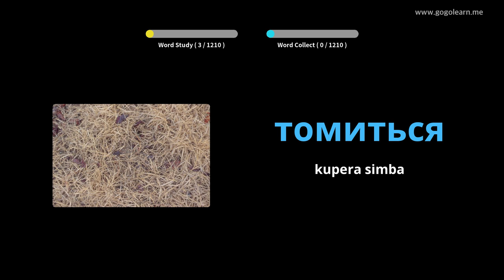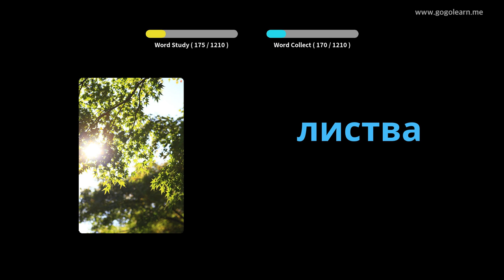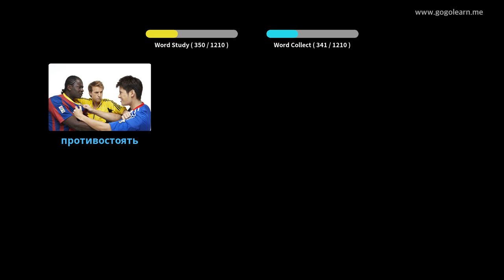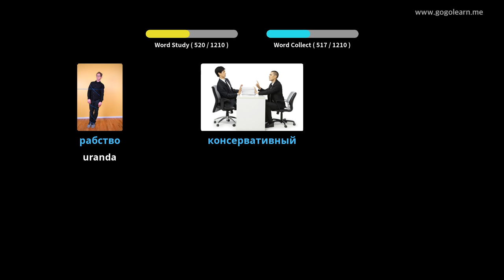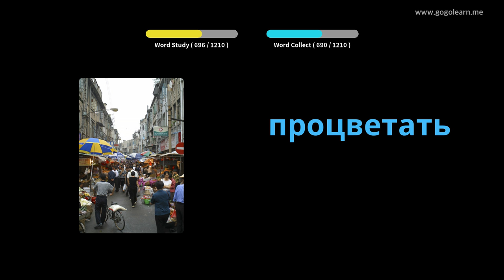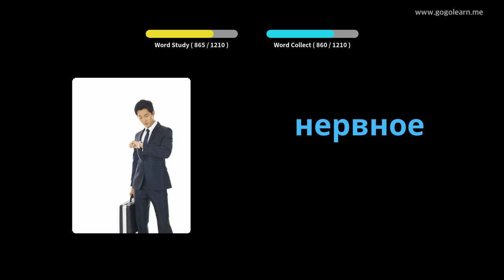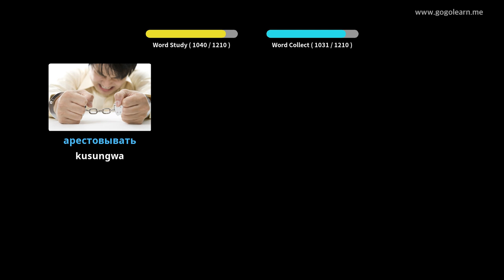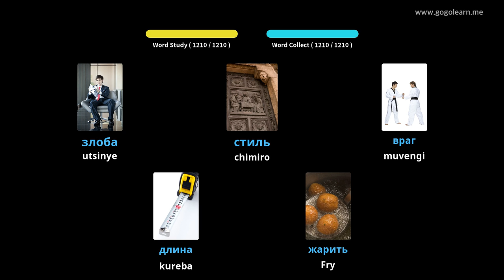Russian Vocabulary Mudzidzi | Golearn